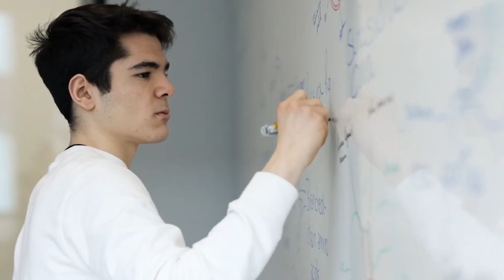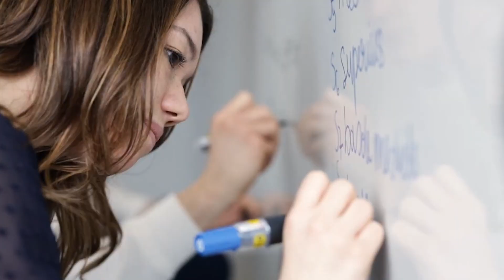¡Inscríbete en nuestro Curso Pre-Medical en julio de 2023 y asegura tu éxito en la carrera médica!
¿Quieres entrar bien preparado a tu próxima carrera sanitaria en Europa? ¡Descubre nuestro campamento de verano en Alemania!

Si sueñas con convertirte en un profesional de la medicina y alcanzar el éxito en este apasionante campo, ¡este curso es perfecto para ti! Prepárate para sumergirte en un programa completo y enriquecedor que te brindará las bases fundamentales necesarias para ingresar a la carrera médica.

En este curso, te ofrecemos una oportunidad única de adquirir los conocimientos y las habilidades necesarias para destacarte en el mundo de la medicina. Nuestro equipo de expertos y profesionales altamente calificados te guiará a través de un plan de estudios riguroso y actualizado, diseñado específicamente para prepararte de manera integral.

Durante el Curso Pre-Medical en julio de 2023, abordaremos una amplia variedad de temas clave que son esenciales para el éxito en el campo médico. Aprenderás sobre anatomía humana, fisiología, bioquímica, y mucho más.

El enfoque educativo de este curso, se basa en la combinación de teoría y práctica, lo que te brindará una comprensión profunda de los conceptos médicos fundamentales. A través de clases interactivas, demostraciones prácticas y estudios de casos, te prepararemos para enfrentar los desafíos del mundo médico con confianza y excelencia.